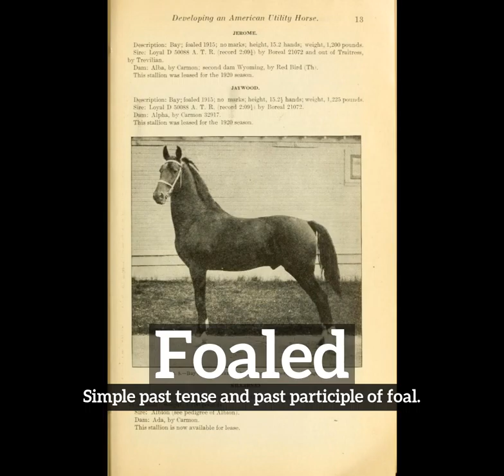How Does Foaled Look? | How to Say Foaled in English? | What is Foaled?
Learn how to pronounce foaled with Imago Spectrum.

What is foaled?
How does foaled look?
How to say foaled in English?
What does foaled represent?
What is the defintion of foaled?

Imago Spectrum allows you to easily memorize common English words and phrases by joining visual and auditory learning environments into a short video. Focus on the images and repeat foaled several times for best retention results.

In this video we are speaking the word, foaled. Do take note of how foaled is spelled.
The definition of foaled is listed below the word in the video.
Foaled:  Simple past tense and past participle of foal.